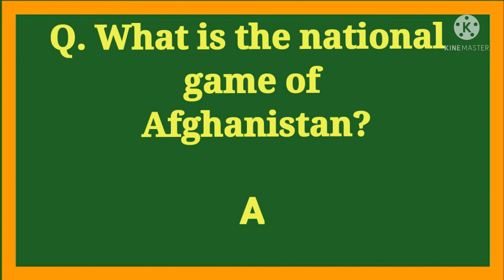What is the National Game of Afghanistan?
Description

National Games Of Different Countries | National Games Name With Spelling | GK Vocabulary

 Editing: KineMaster